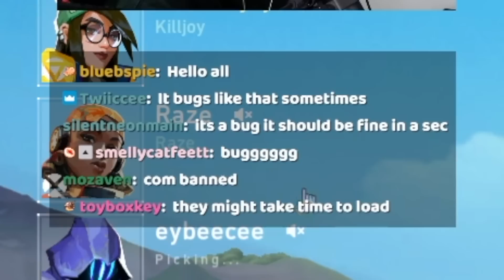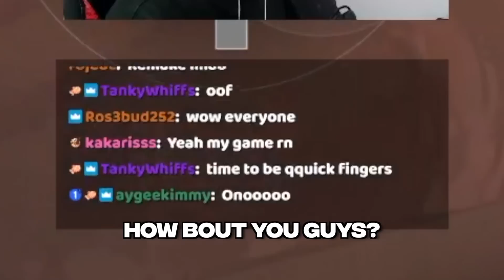Riot Turned Off Our Mics